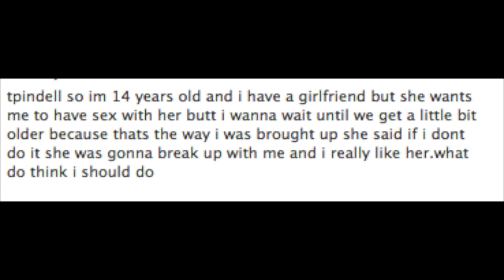SHE WANTS MY GOODIES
Send me something cool:
Tpindell